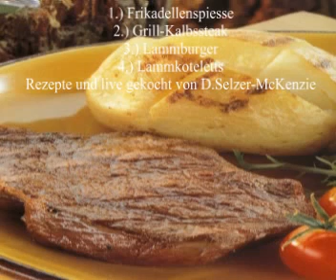Kochen mit Fernsehkoch Selzer-McKenzie